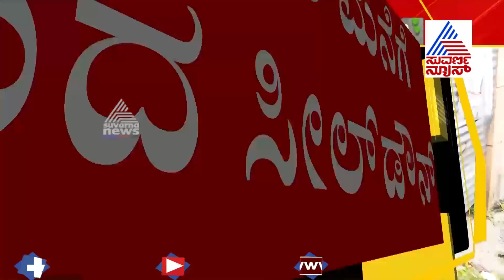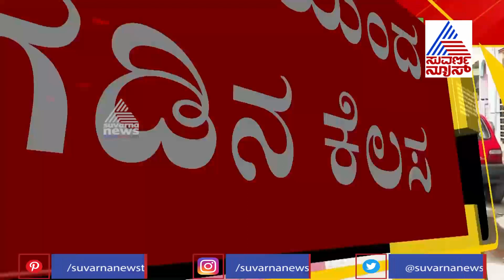BBMP Officials Seal Down A House With Galvanized Steel Sheet In Vivek Nagar